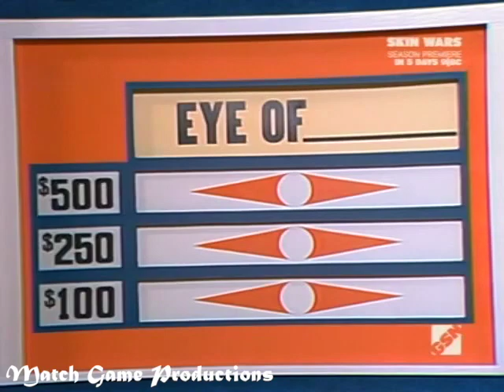Match Game 79 (Episode 1414) (BLANK Fair with Daryl Anderson for $2000)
Daryl Anderson, Brett Somers, Charles Nelson Reilly, Donna Pescow, Richard Paul, and Patti Deutsch